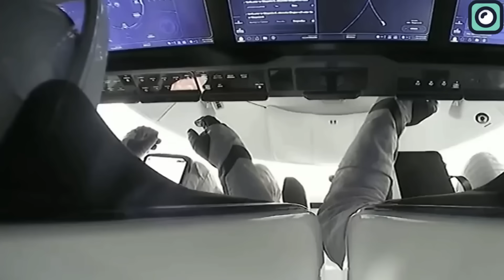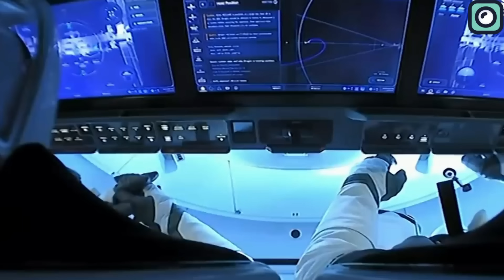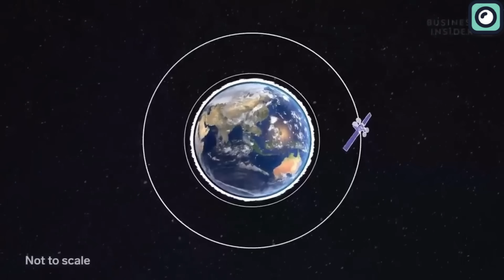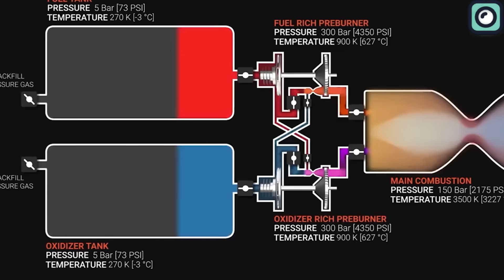SpaceX Did Something No Other Company Couldn't Achieve... Musk Reacts!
SpaceX's rise in the space industry has reached a point where established agencies like NASA and the European Space Agency are increasingly relying on its services. It's somewhat ironic to see established agencies like NASA and the European Space Agency turning to them for services.
In today's video, we'll explore how SpaceX came to the rescue of the famous European Space Agency, potentially saving it from a costly and embarrassing situation.
SpaceX has demonstrated remarkable achievements in missions involving human crew. Their collaboration with NASA is a good example of its capabilities. The company's Crew Dragon spacecraft, under NASA's Commercial Crew Program, has successfully carried astronauts to and from the International Space Station. The Demo-2 mission in May 2020 was a milestone, being the first crewed launch from U.S. soil since the Space Shuttle program ended in 2011. Following this, SpaceX has conducted several Crew Dragon missions for NASA, including Crew-1, Crew-2, and Crew-3, consistently delivering astronauts safely to the International Space Station.
It's like when you use a great product and recommend it to your friends – SpaceX's success with NASA has led other space agencies to take notice. The European Space Agency, inspired by SpaceX's track record with NASA, recently partnered with SpaceX for the Axiom Mission 3. This mission, an all-European commercial astronaut mission to the International Space Station, was launched on a SpaceX Falcon 9 rocket.
The European Space Agency has faced a notable limitation. They are still not able to independently send humans into space. The agency developed the Hermes spaceplane for crewed missions, but the project was eventually canceled in 1992. As a result, the agency relied on international partners for crewed missions, lacking its own crewed spaceflight capability.
This constraint has not only been a source of embarrassment for the agency but also restricted European astronauts' access to the International Space Station. However, the landscape is changing, thanks in part to SpaceX's innovative approach to space travel. The January 18th crewed launch by SpaceX's Falcon 9 rocket is clear evidence.